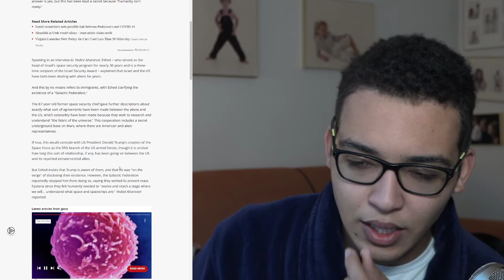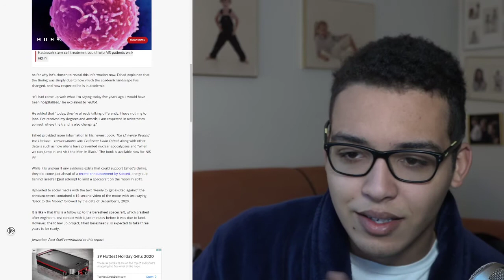Israeli "Confirms Aliens. Here's the truth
Ending title title song Dj Quads - It's Near (Aster Soundtrack)